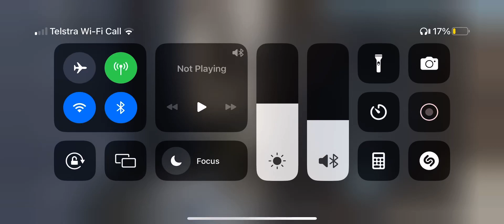Mobile COD 10v10